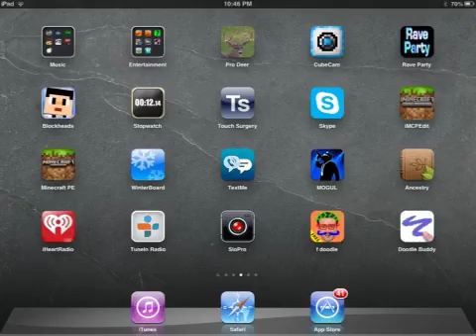Death space 2 part-1